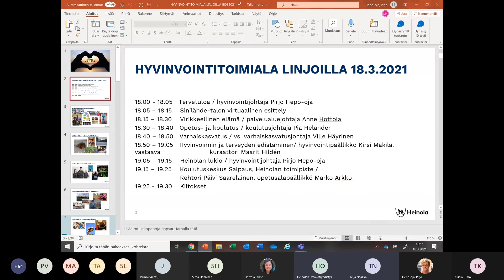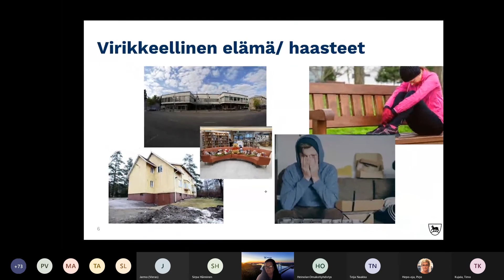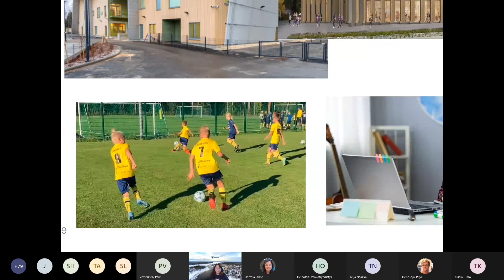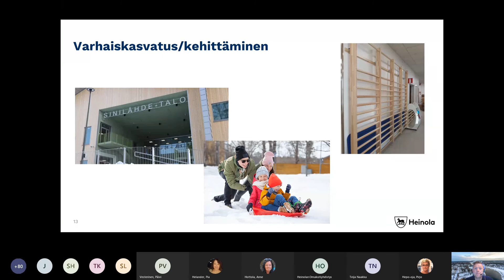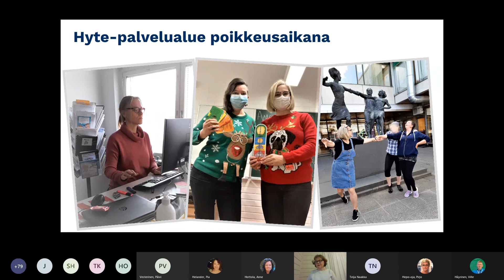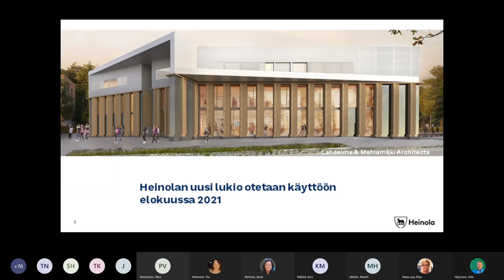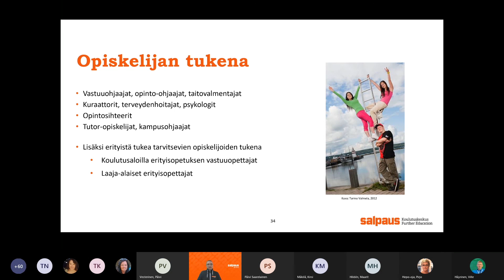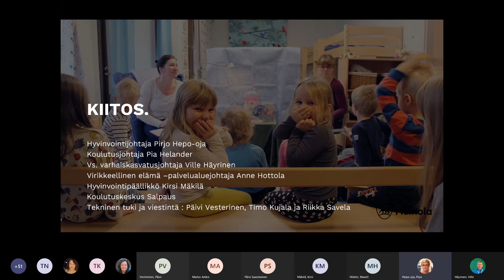Heinolan kaupungin hyvinvointitoimiala linjoilla -verkkotapahtuma 18.3.2021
Heinolan kaupungin hyvinvointitapahtuma linjoilla -verkkotapahtuman videotallenteesta saat hyvän poikkileikkauksen Heinolan kaupungin hyvinvoinnin kuulumisista tässä hetkessä sekä siitä, mitä on suunnitteilla tulevaan.

Verkkotapahtuma oli maksuton ja kaikille avoin.

Valitettavasti videossa ei ole tekstityksiä saatavilla.